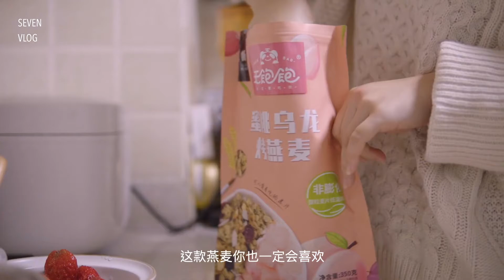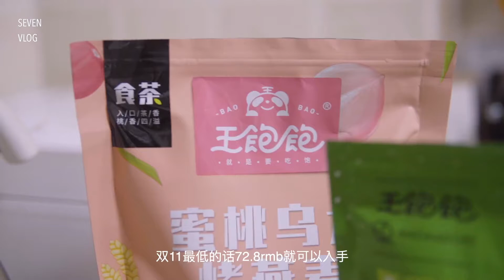週休七日 [vlog.047] 芒果千层蛋糕 | 三文鱼蛋炒饭 | 花生拌面 | 蒜香面包 | 黄油炒蘑菇 | 日常闲聊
週休七日只是美好願景，視頻有順序調整，不一定是真實一天
相机：索尼A6400
镜头：适马30 F1.4
剪辑：Final Cut Pro X

没事别瞎关注：
weibo（乏味日常）：是柒又是海Sylvia
下厨房（量化食谱）：是柒又是海Sylvia
网易云歌单：阿柒vlog

关于我：半脱产、爱独处、非母胎solo、朋友少无社交、非全职up
川妹155/90长期健康饮食偶尔暴饮暴食